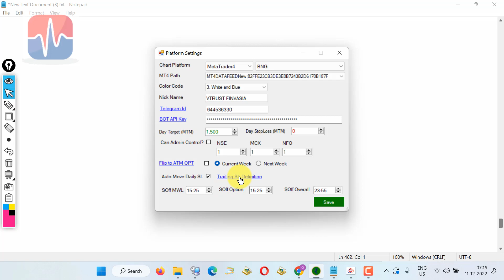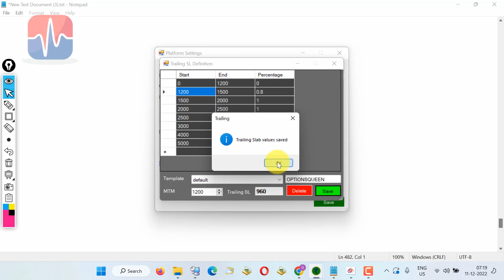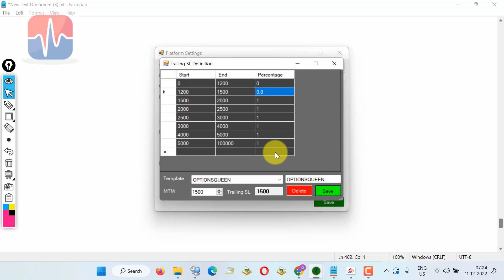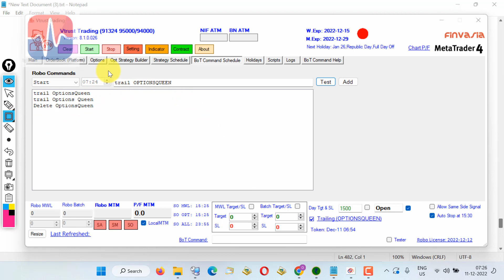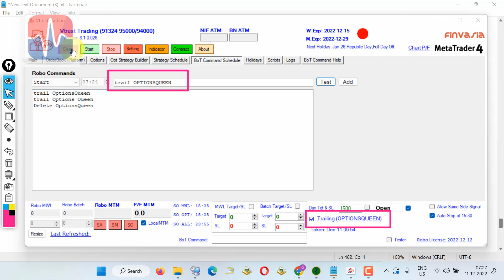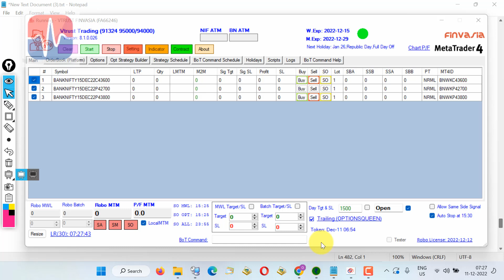தமிழில் | Trailing SL version Above Ver 8.0 - VTRUSTROBO | தினம் ரூபாய் 1500 சம்பாதிப்பது எப்படி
Hi  i am here to explain you about the settings for auto trailing stoploss for version above 8.0. Generate passive income from Options trading.

Connect with VtrustRobo:

Join the link and get one month free live trades.